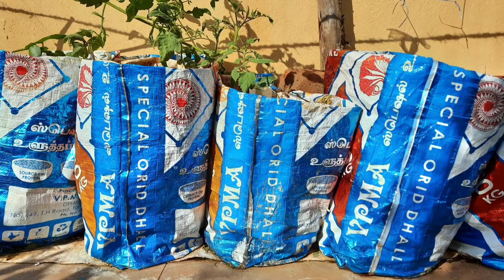USING WASTE MATERIALS IN TERRACE GARDEN ||~EMOJI GARDEN இயற்கை மாடித்தோட்டம் Organic Creative#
15 ideas to use waste materials in terrace garden